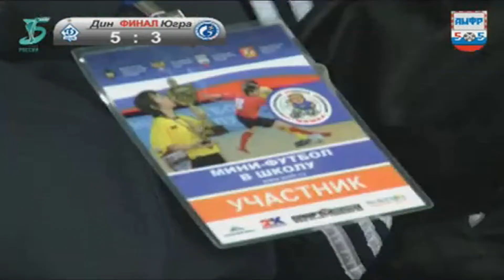Кубок России. Финал. 2011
Газпром-ЮГРА - Динамо . I игра 1:2

Динамо - Газпром-ЮГРА . II игра 5:3